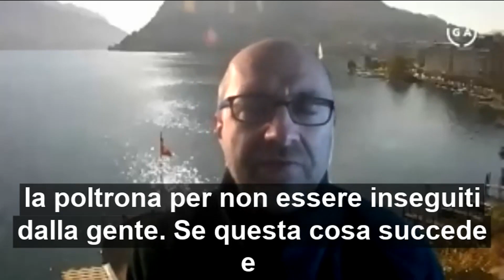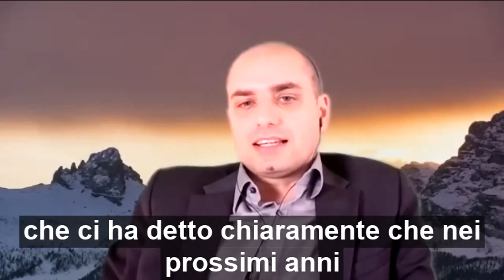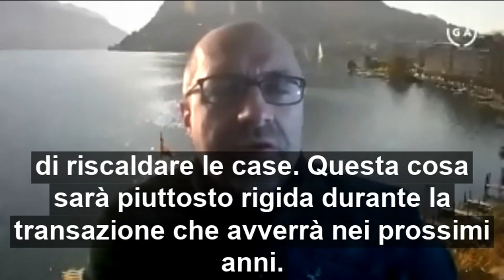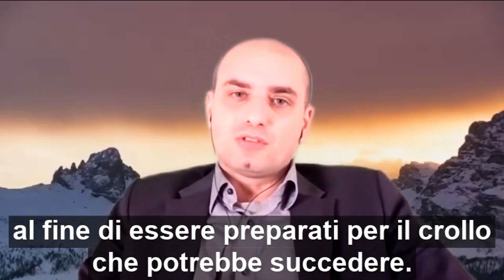Real Economic Value vs Financial illusions: Matt Ehret talks with Mittdolcino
1) Make a donation to the Canadian Patriot, or Rising Tide Foundation

3) Buy some books!